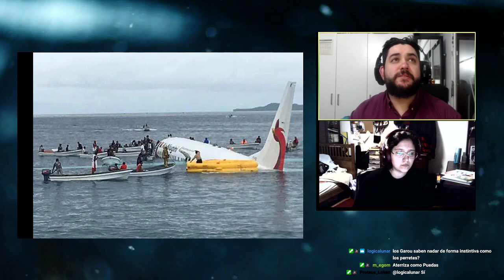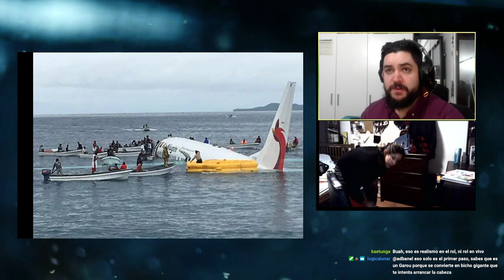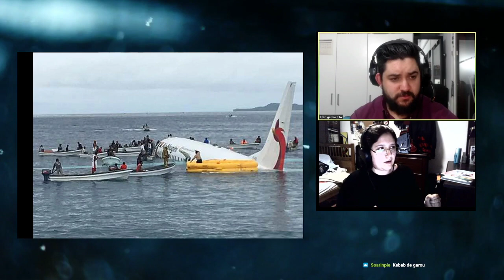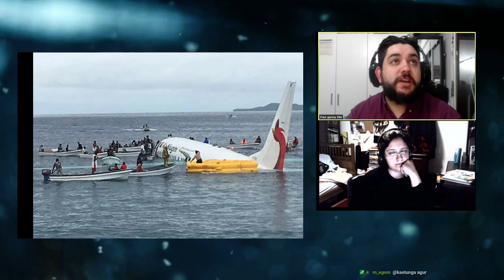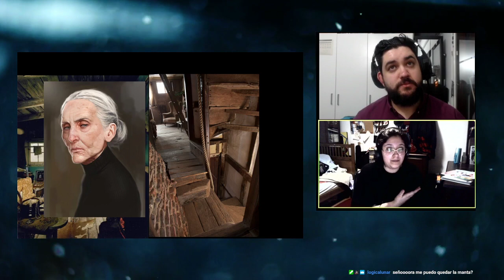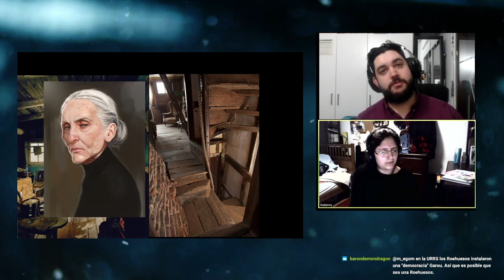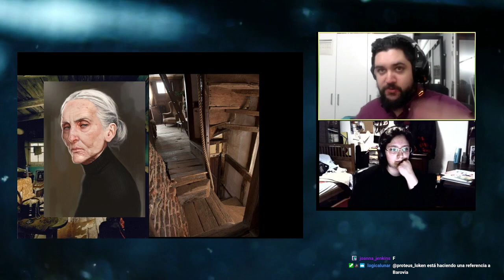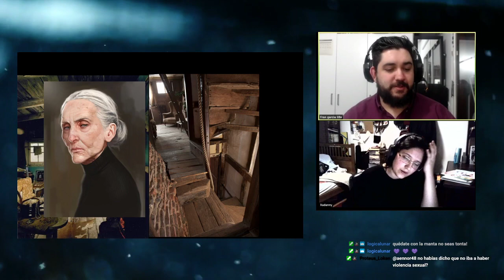LA NOCHE BLANCA- Prólogo de Taylor (Xadanny)